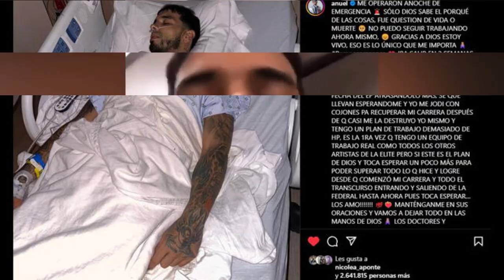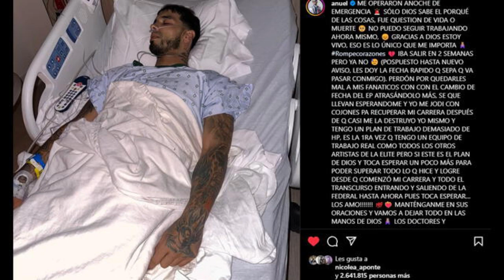La Extraña DESAPARICION De Anuel AA PREOCUPA A Los Fans!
Circulan videos del supuesto fallecimiento de Anuel: esto se sabe sobre su salud
A principios de octubre, Anuel tuvo que ser operado de emergencia por un presunto episodio de apendicitis. Durante estos días de recuperación, el ex de Yailin ha tenido que cancelar varios eventos importantes para su carrera. Debido a que el trapero puertorriqueño no ha aparecido públicamente o en redes sociales, en Internet empezaron a circular videos que afirman que el intérprete de 'Más rica que ayer' habría fallecido; sin embargo, esto es lo que se sabe de su estado de salud.